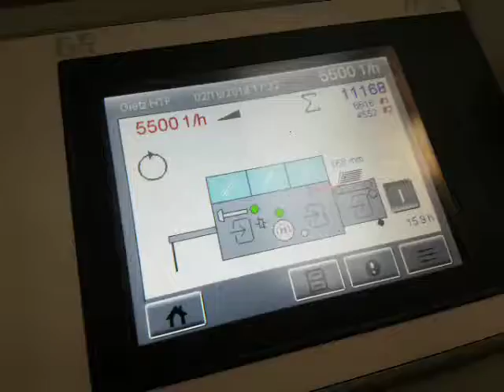GIETZ HTF installed in Russia